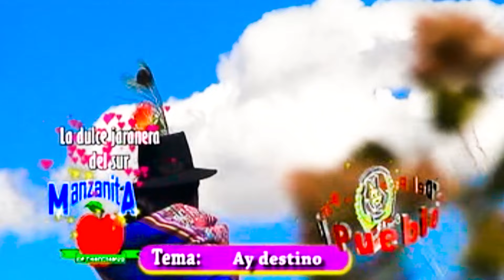ARPA Y VIOLIN CON MANZANITA DE CHACCRAMPA ANDAHUAYLAS APURIMAC TEMA: AY DESTINO